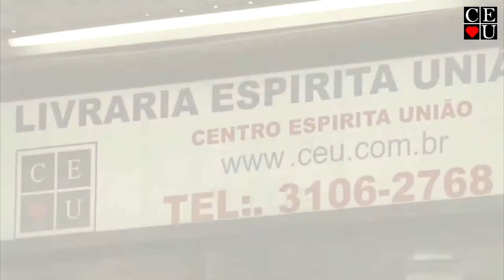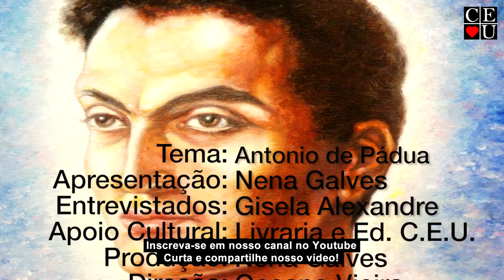Santo Antônio de Pádua, programa apresentado por Nena Galves e Gisela Alexandre no Vida Além da Vida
Apresentação: Nena Galves e Gisela Alexandre
Tema: Santo Antônio de Pádua

Tempo: 25:53